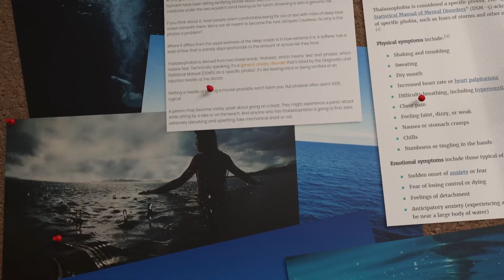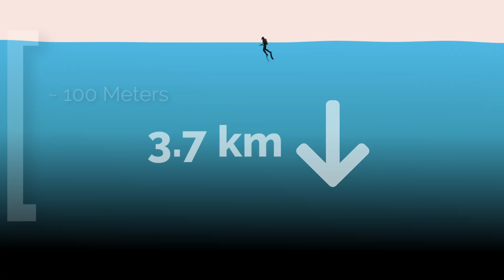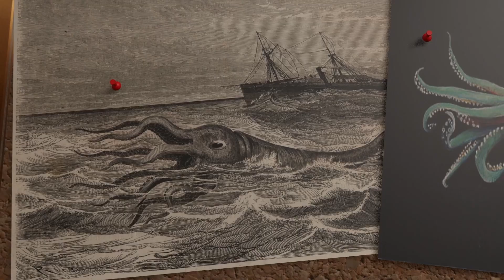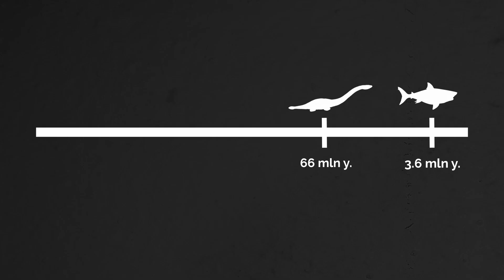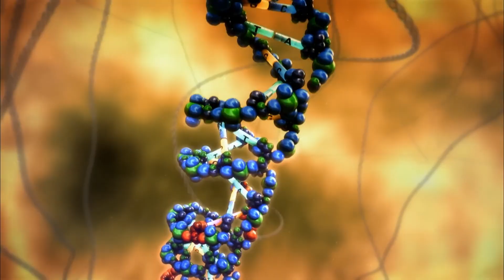The Real Reason We Fear Deep Water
Does the existence of Thalassophobia prove that there once was a real threat?

All narration and writing in this video was created WITHOUT the use of AI.